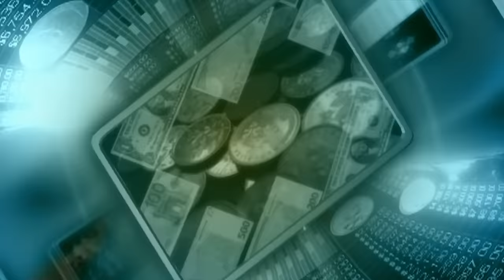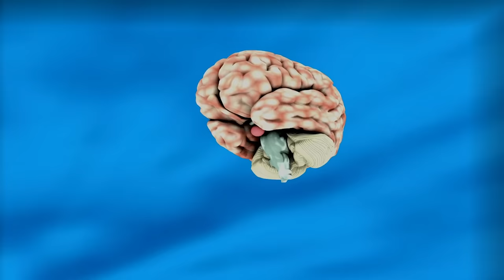OUÇA DORMINDO ESTE ÁUDIO DE REPROGRAMAÇÃO MENTAL APENAS 1 NOITE E SUA MENTE NUNCA MAIS SERÁ A MESMA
Hoje eu trago para você um áudio completo de reprogramação mental com frases, decretos, afirmações hipnóticas e mensagens ao seu subconsciente para você ouvir dormindo.

Essas mensagens funcionam em um processo de auto sugestão que quando praticadas repetidamente conseguem alterar a nossa forma de pensar, fortalecendo ou eliminando crenças e padrões de pensamento da sua mente subconsciente.

O objetivo desta reprogramação mental é fazer com que a sua mente se torne forte e poderosa capaz de criar tudo aquilo que você deseja e de transformar a sua vida e a sua realidade, usando a força criativa que existe dentro de você e o poder ilimitado do universo.

Ouça este áudio por pelo menos uma noite e se abra para os milagres que poderão acontecer na sua vida.